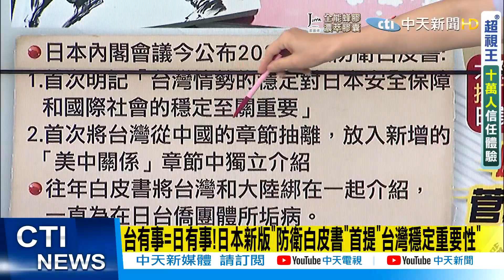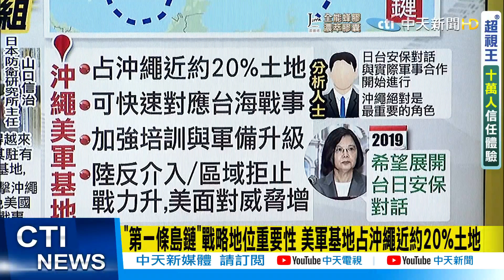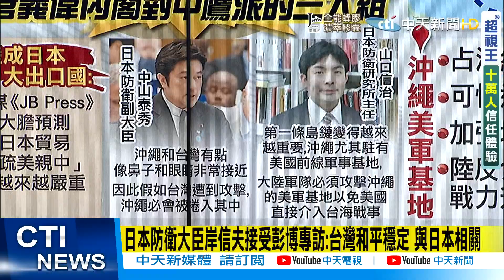【盧秀芳辣晚報】台灣有事就是日本有事 日本新版防衛白皮書 背後貓膩一一解析 @中天新聞CtiNews 精華版